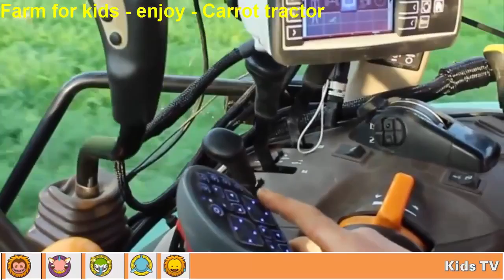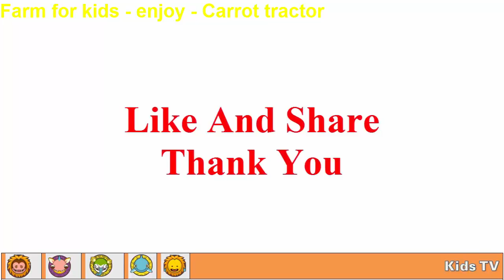Little farmer carrot tractor